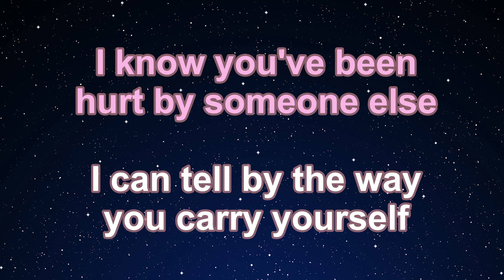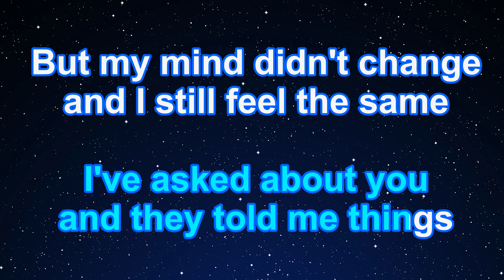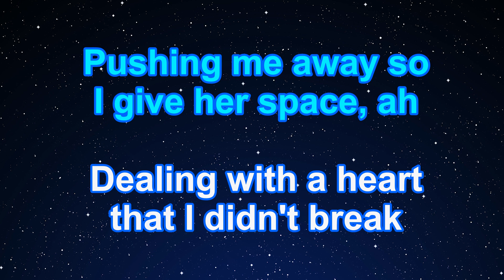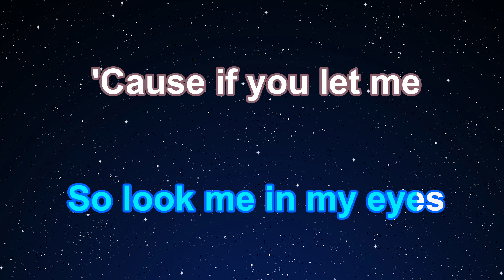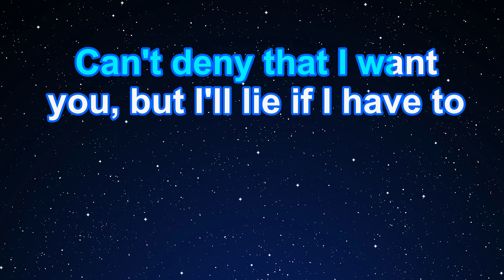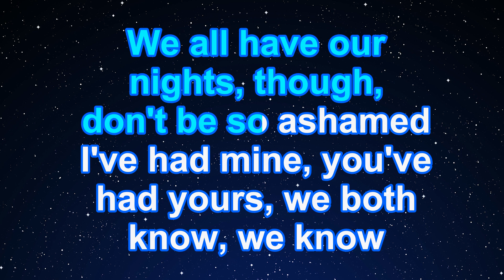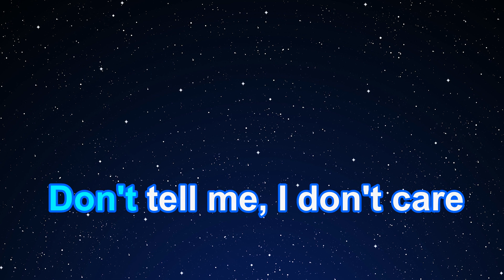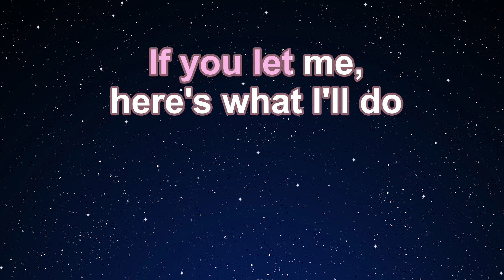Karaoke♬ Take Care ft. Rihanna - Drake 【No Guide Melody】 Instrumental, Lyric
Photo: Taken by EdKara